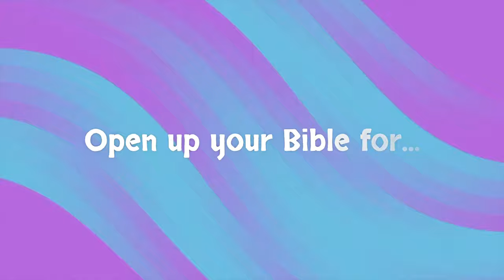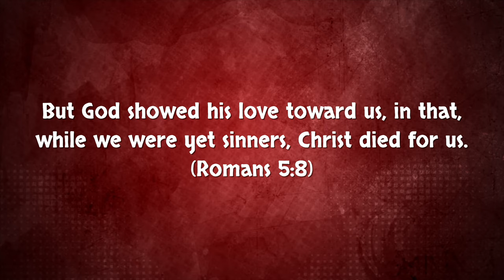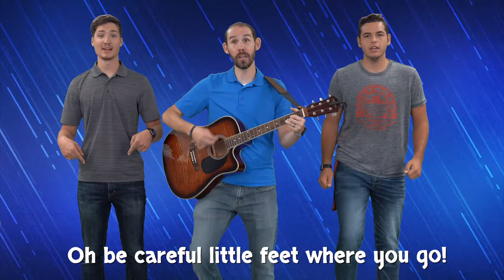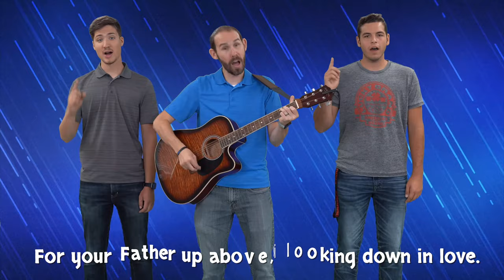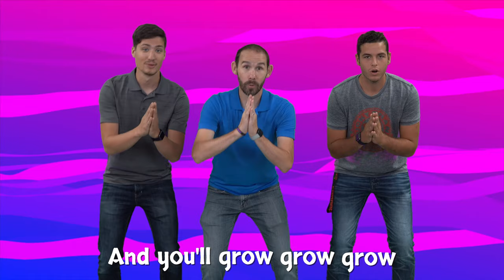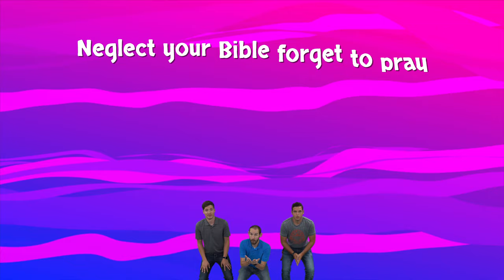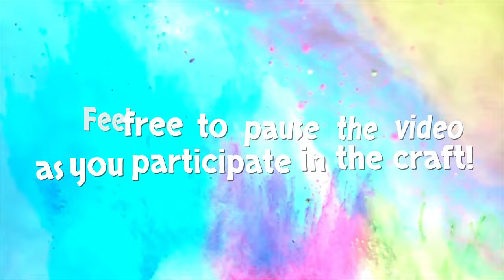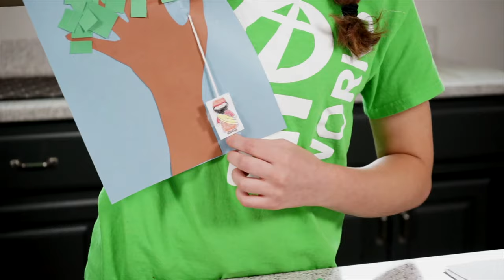Virtual VBS Day 4 - Grace Baptist Church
Enjoy Day 1 of VBS @ Home from Grace Baptist Church.